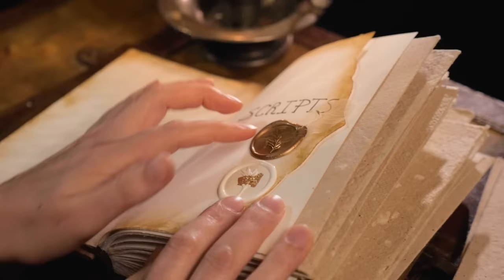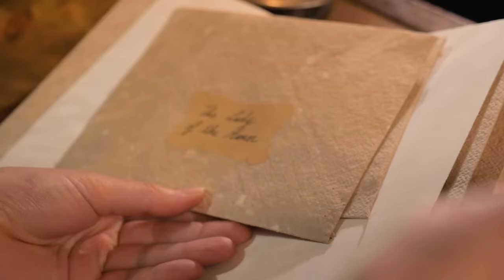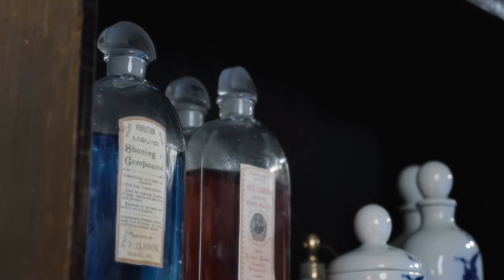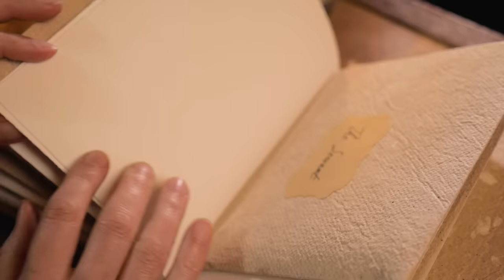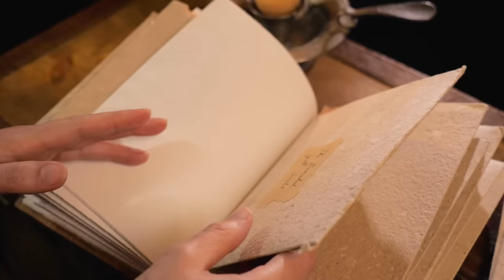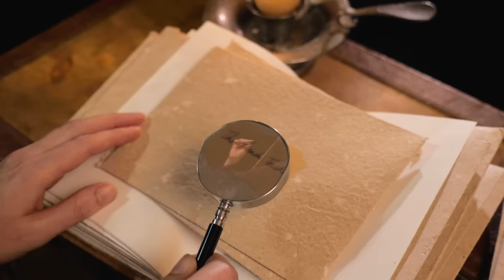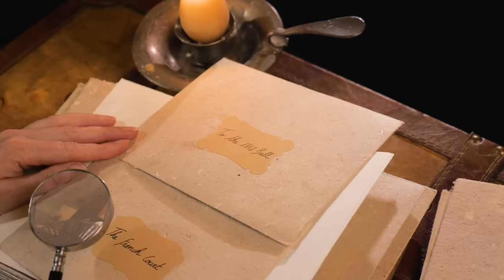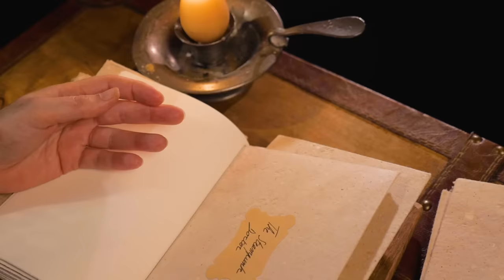Unintelligible Whispers Collection (+ new scene) | ASMR compilation from the roleplays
Good evening ! Tonight let's relax with a tingly compilation of quiet clips from various roleplays , with extra scenes, featuring unintelligible whispers and many different sounds. Sleep well 😴

00:00 Intro, going through old scripts (new scene)
01:40 Wand picking (Wand Shop)
07:05 Interlude I (paper sounds)
08:50 Letter reading (The Lady of the Manor)
11:06 Weighing coins (The Debts of the Manor)
14:20 Soap & lotion picking (The Hair Parlour)
17:20 Interlude II
18:30 Potion preparation (Meet the Apothecary)
19:12 Page flipping (Back to the Apothecary)
22:12 Stone picking (Learning from the Apothecary)
22:41 Interlude III
23:50 Going through letters (The perks of being a Servant)
25:35 Sorting jewelry (Returning from a late Night Ball)
27:14 Checking measurements (A Royal Gown)
30:50 Interlude IV
32:05 Potion preparation (The Banished Spell Scribe)
36:10 Chalks / Tokens picking (Old-fashioned French lessons)
38:25 Interlude V
40:05 Makeup / hairpins picking (Getting you ready for the Ball, 1812)
41:33 Picking : chess pieces, seal, fan (A French Court’s Game)
43:28 Interlude VI
44:45 More Picking : goggles, lenses (Steampunk Optometrist)
49:19 Outro

MY GEAR :
‣ Camera : Panasonic Lumix GH4
‣ Lens: Panasonic 12-35mm / 2.8 F
‣ Microphones / recorder : Sennheiser MK4 + Zoom livetrak8
‣ Tripod : Benro KH26NL